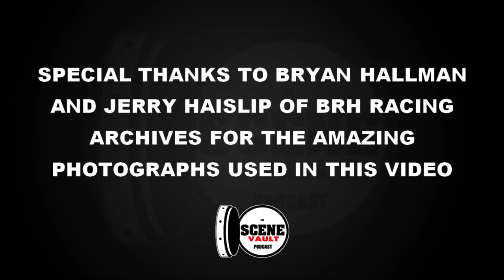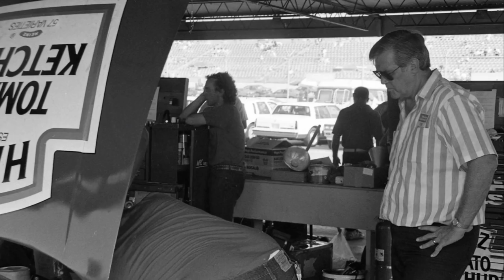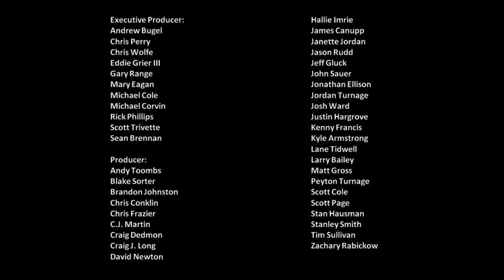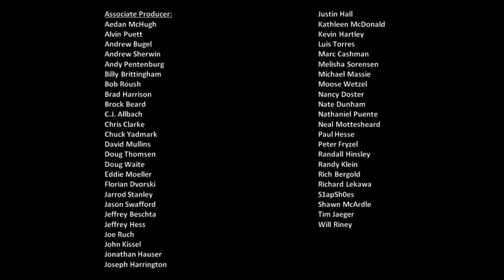The Scene Vault Podcast -- Hut Stricklin Part 1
This week, we have the first of what will be a three-part interview with Hut Stricklin. In this episode, Hut talks about the origins of the nickname; meeting Pam Allison, Donnie’s daughter; and the role that Pam’s cousin, Davey, played in that. He sets the record straight on NOT being an official member of the Alabama Gang; dominating on short tracks, before making the decision to move to Winston Cup; landing with team owner Rod Osterlund; going to drive for Bobby Allison; finishing second to Davey at Michigan in June of 1991, before ultimately leaving Bobby’s team at the end of the 1992 season.